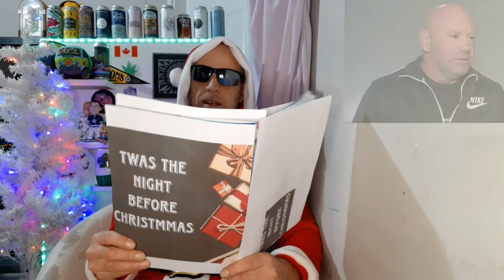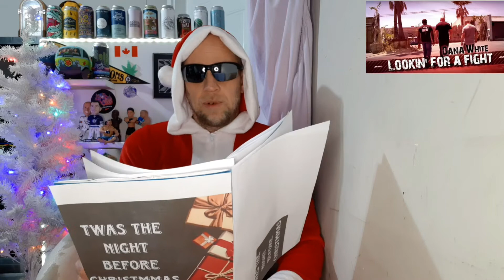Twas the Night Before ChristMMAs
A modern day MMA spin on a holiday classic.